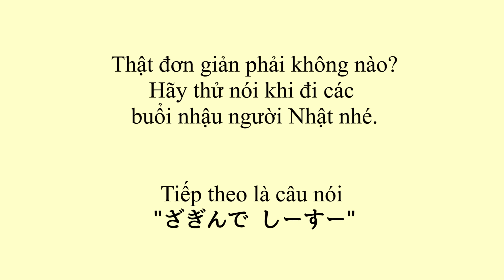[#8 げっつ] Gây ấn tượng với người Nhật bằng tiếng lóng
Những kỹ năng để tạo mối quan hệ thân thiết với người Nhật sau giờ làm việc ở quán nhậu

Mục đích của video này là giới thiệu về những câu nói và kỹ năng mà có thể tạo thiện cảm và mối quan hệ tốt với người Nhật khi đi ăn uống.

#8 ゲッツ (Gets):
Nói từ này khi món ăn đã gọi được mang ra,
bạn sẽ làm cho mọi người xung quanh cười đấy .

「日本人と仲良くなれる 飲みの席でのテクニック」
#8 ゲッツ：
注文が届いたときにこの言葉を使うと、
周りのみんなを笑わせることができます

[ phương pháp gây ấn tượng tốt với người Nhật ]